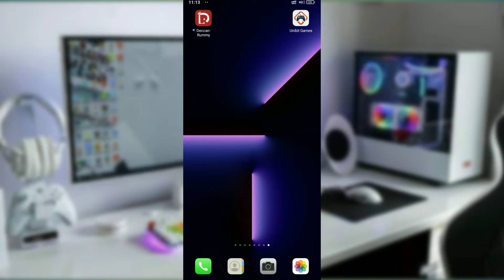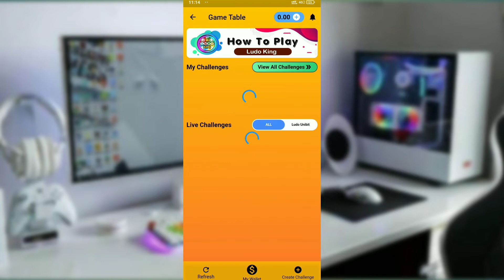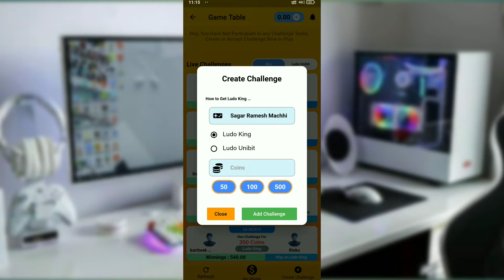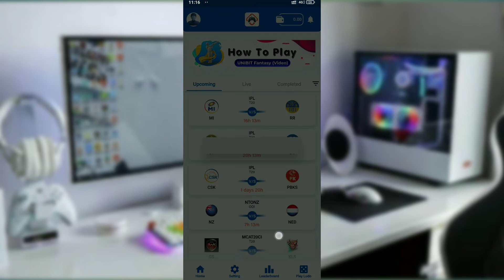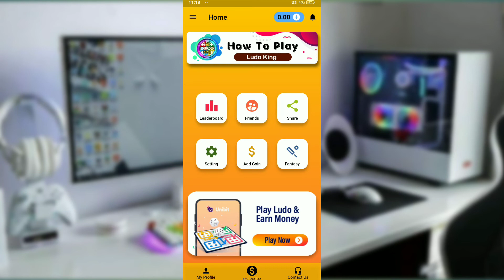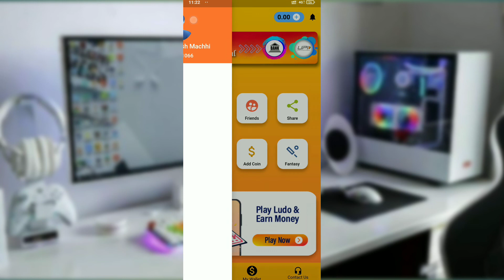unibit games | unibit games refer code | unibit games refer script | unibit games kaise khele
Hello Everyone

                        तो Dosto Unibit App Game कैसे लगाये Ludo कैसे खेले और पैसे कैसे कमाये और Withdrwall कैसे लगाये